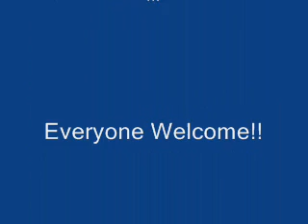Faith pt 2 & Prophecy 9-25-2010--Sis. Brenda staggs